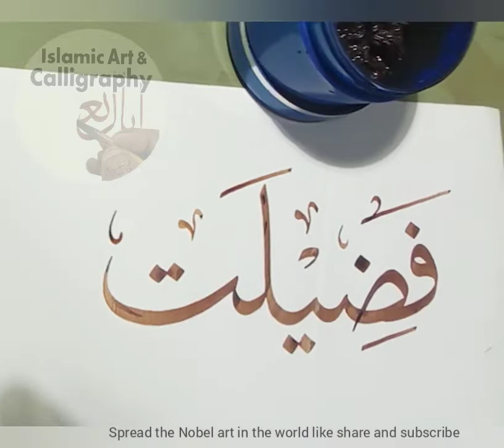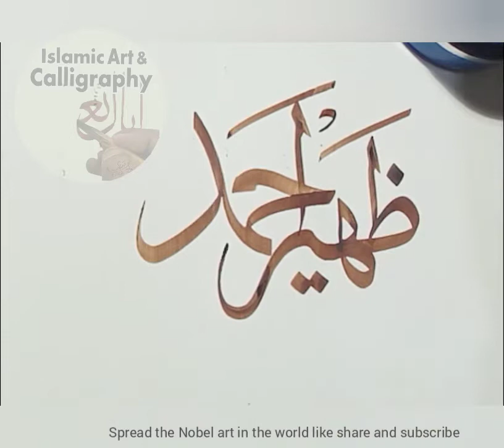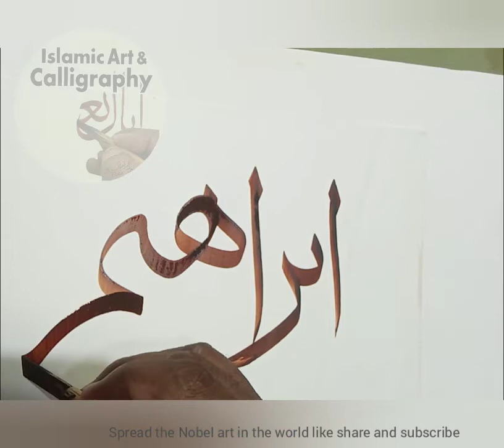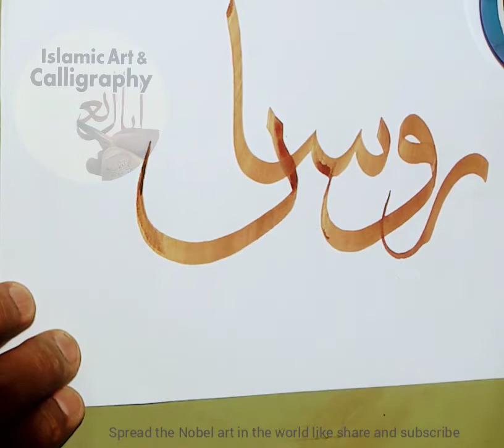Learn Islamic Arts & Calligraphy ; Material, Method& Training Hamid Iqbal Khan Artist/ Calligrapher